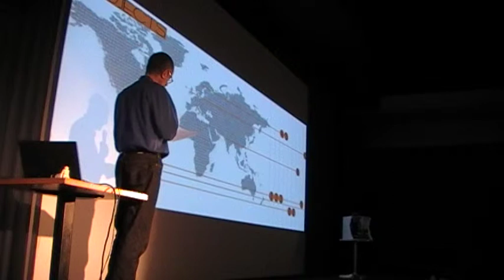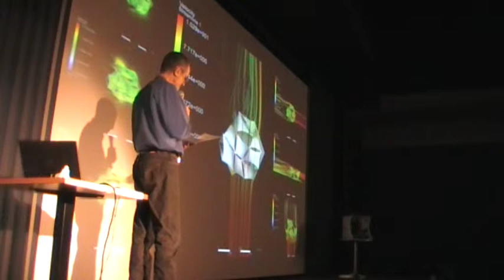Christian Hermansen-Cordua: Scarcity and Creativity in Latitude 33